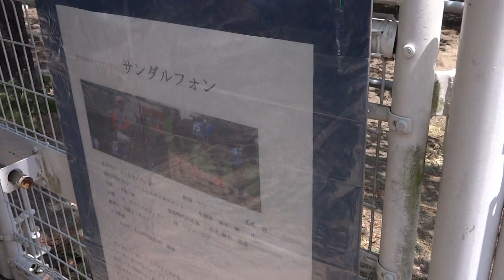元競走馬のサンダルフォンの現在＠馬事公苑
今は馬事公苑でゆったり余生を送っています。